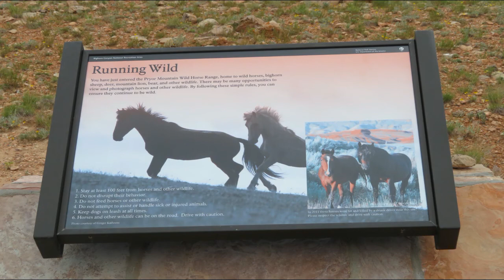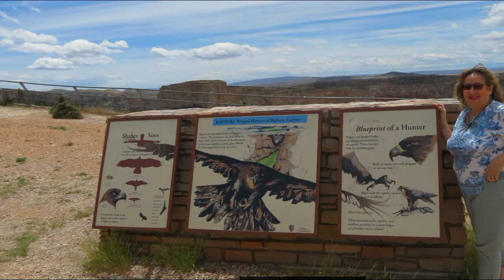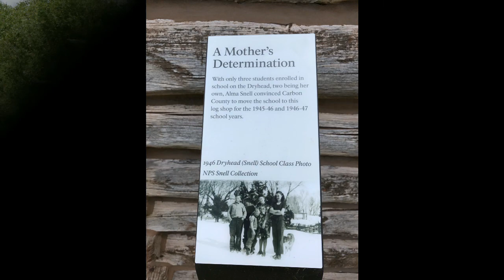BIGHORN CANYON NATIONAL RECREATION AREA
We spent the day exploring the Bighorn Canyon National recreation area. It was a beautiful and relaxing drive.